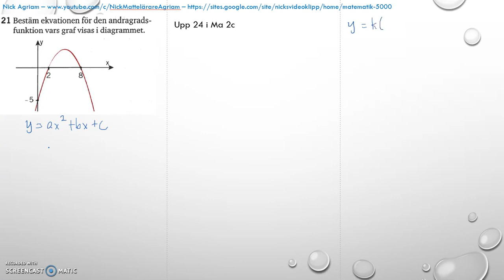Matematik 5000 Ma 2b Kapitel 4 Statistik Blandade övningar 1 4 21